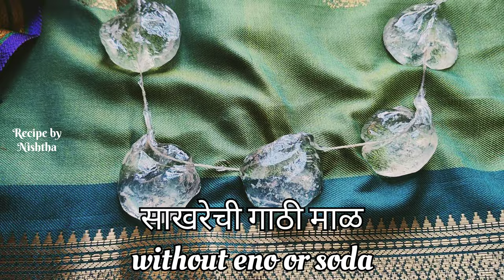हिऱ्यासारखी चमकणारी गाठी माळ.. या गुढीपाडव्याला नक्की तयार करा... Gudipadwa Vishesh.. Gathi Mal..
साहित्य.
एक वाटी साखर
एक वाटी पाणी
दोन चमचे दूध
छोटा चमचा तूप
एक दोरा..

साखरेची माळ
साखरेच्या गाठी
साखरेची गाठी
गाठी रेसिपी
गुढीपाडवा गाठी
गुढीपाडव्या साठी बनवा साखरेच्या गाठी माळ घरच्या घरी
गाठी
पाडव्यासाठी गाठीची माळ कशी बनवायची
गाठी माळ कशी बनवतात
साखर गाठी माळ रेसिपी
साखर माळ,साखरेची गाठी माळ कशी बनवतात
साखर माळ रेसिपी मराठी
गुढीपाडव्यासाठी बनवा गाठी माळ
गुढी पाडवा गाठी
गाठी
गुढीपाडवा स्पेशल साखरेच्या गाठी
गाठी बनवा घरच्या घरी
गाठी हार
साखरेची गाठी मराठी रेसिपी
गुढी गाठी
साखर गाठी
गाठी करने
गुढी ची माळ
gathi recipe
how to make gathi
gathi recipe in marathi
gathi
sakharechi mal
gathi mal
gudi padwa gathi recipe
gathi for gudhi padwa
sakhar gathi mal recipe in marathi
gathi for gudi padwa
gudi padwa gathi
sugar gathi
sakhar mal
how to make gathi at home
gudhipadwa special gathi recipe
sakar gathi mal
sakhar gathi mal
sakharechi mal recipe in marathi
battashachi mal
sakharechya gathi
sakhar gathi
padwa special gathi
sakhrechi mal

Recipes by Nishtha या instagram चैनल ला सुद्धा तुम्ही फॉलो करू शकता

Recipes by nishtha

Recipes by nishtha

!!धन्यवाद!!

तुम्हाला माझ्या रेसिपीज कशा वाटतात हे मला नक्की कमेंट्स द्वारे कळवा आणि जर व्हिडिओ आवडत असेल तर नक्की लाईक करा मित्र मैत्रिणी सोबत शेअर सुद्धा करा आणि जर आवडत असेल व्हिडिओ रेसिपीज पाहायला आवडत असतील तर लवकर चॅनेलला सबस्क्राईब देखील करा म्हणजे अजून असे छान छान व्हिडिओज तुम्हाला पाहायला भेटतील...